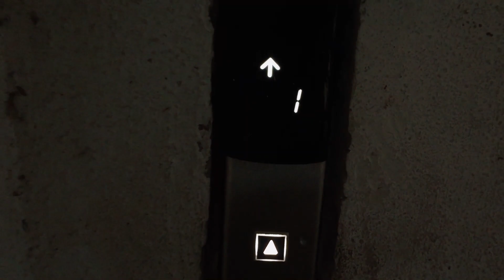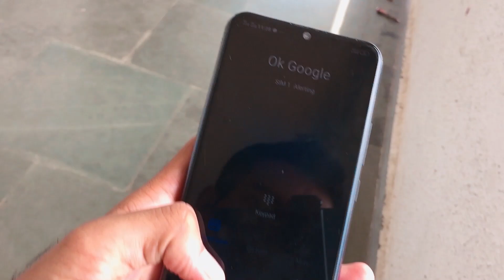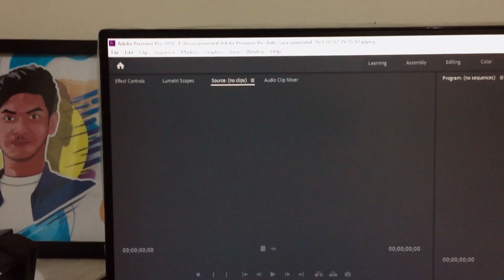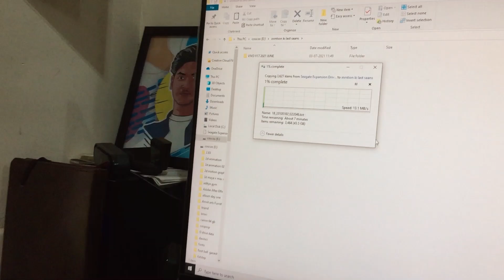Happiness of a small YouTuber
Mai Sach Mai Bhot Khush Hua Tha Jab Maine Harddrive Ko Phli Baar Open Kiya Tha😄😁
Bt pata nhi q mai is video m express nhi kr paya...
Dream banata reality 🎯

Thanks🥇